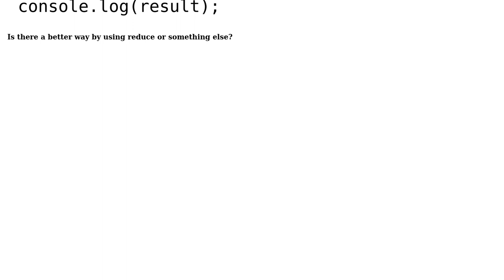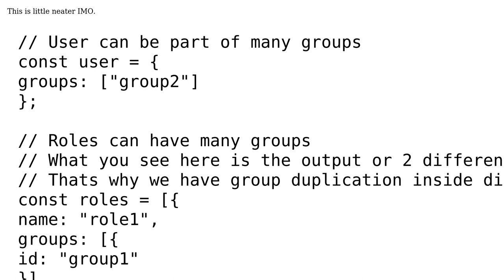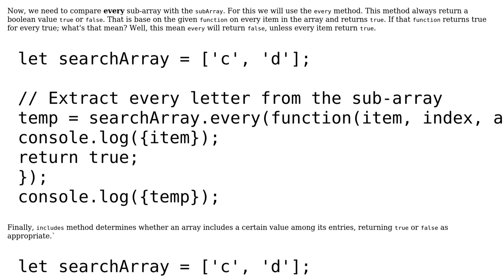Filter array with another array (2 Solutions!!)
Filter array with another array

With thanks & praise to God, and with thanks to the many people who have made this project possible! | Content (except music & images) licensed under CC BY-SA | Music | Images & others | With thanks to user Xotic750 user Teocci user jdsninja and the Stack Exchange Network Trademarks are property of their respective owners. You are responsible for your own actions.